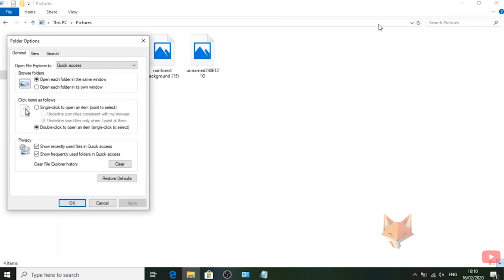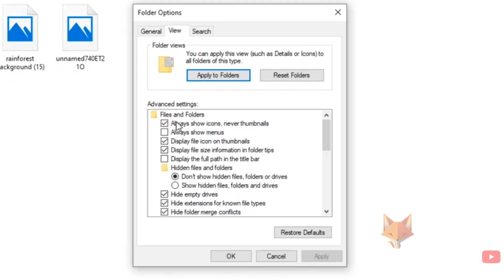How To Show Image Previews on Windows 10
Easy tutorial on making Windows 10 always show image previews in the file explorer. It's super annoying when Windows displays the default file icons instead of the actual image previews, so I made this tutorial to show you how to change it!

Steps:

- From within file explorer, click on the ‘view’ menu from the top left of the screen.

- From within the ‘view’ menu, click on the options icon at the right.

- In the folder options popup, click on the ‘view’ tab.

- Now deselect the ‘always show icons’ checkbox and then click on OK.

- As you can see that has made my image previews show the actual content of the image.